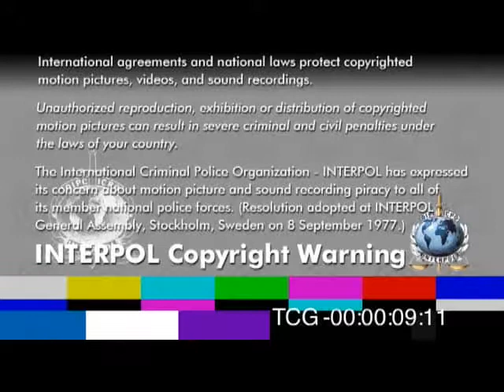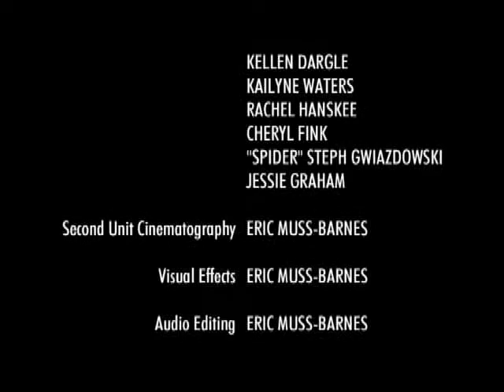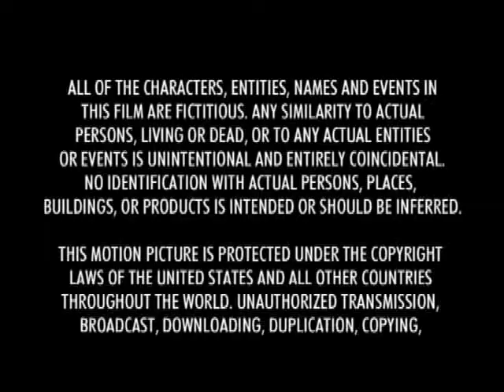The Unseelie Court (2002)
The Unseelie Court is a 33 minute fictional short film with an odd and unusual plot, very much in the tradition of an old Twilight Zone episode. Written and directed by Eric Muss-Barnes, it was shot in the spring of 2002 in Cleveland and Columbus, Ohio with a budget of under $1000.

A heavily dialog-driven tale, it is also a true "art house" style of independent motion picture, designed to showcase a far more slowly and realistically-paced film than most. The story takes place all in one evening, during a thunderstorm, at a mysterious pub called Storytellers Tavern.

Reknown for their good stories, it is a tradition for patrons at Storytellers to have strange and unusual tales to tell. Those who are regular visitors are into hearing and telling stories, just as much as they are into having a drink and spending time with their friends. It is not unusual for strangers to gather in circles around the fireplace to hear the latest tale or for a person to be sitting in the corner, writing a novel or composing a poem.

Storytellers is very deserted this evening, because of the storm. Hardly any customers are there except for a young girl reading a novel, a few young punker/gothkids in the corner, and a vagrant homeless man.

Vivian, a pretty young woman in her twenties, is a regular at Storytellers. She comes in to the place, without any concern for the storm, and strikes up a conversation with the bartender. Initially, she is disappointed. The storm has messed up the television reception so there is no chance for watching Twilight Zone reruns. And the place is so deserted, Vivian figures that she has no chance of hearing a good tale this night.

However, she finds out from the bartender, that there may be an interesting story waiting in the shadows this evening after all. . .

Starring:
Rick Montgomery
Marylee Gotch
Leah Abdenour
Ed Cambron
Nicole Nield
Rachel Hanskee